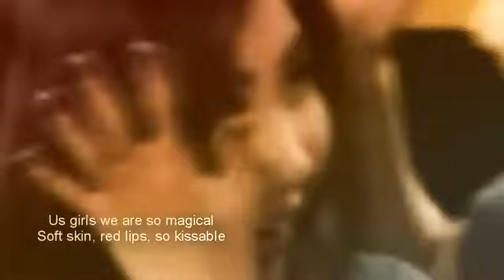YouTube I kissed a girl SNSD Kissing Fetish